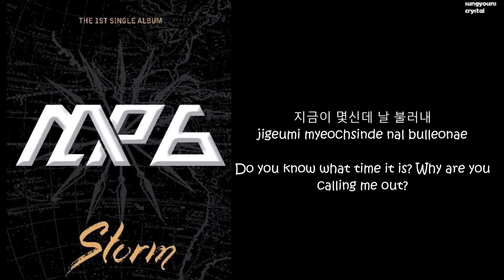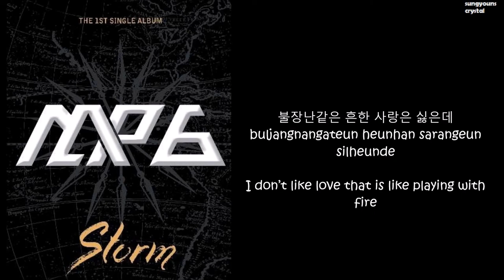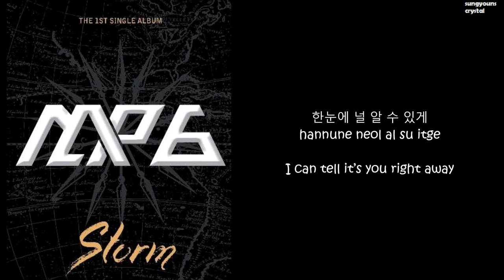MAP6 (맵6) - Whistle (휘파람) [ENGLISH/HANGUL/ROMAN] LYRICS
MAP6 | 맵6 Storm 스톰 | Debut